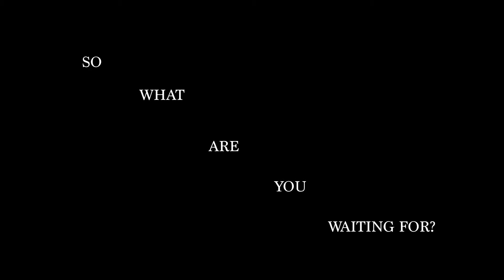THE VALUE OF FILMMAKING SMALL GROUP PROMO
This is a workshop/ Small group that Leo Severino and Katt Arcos will be teaching at their local church Tapestry Church. Starting February 15th from 2PM-5PM NYC Times, for 8-16 weeks.

I hope you enjoy this little teaser trailer for their upcoming event.